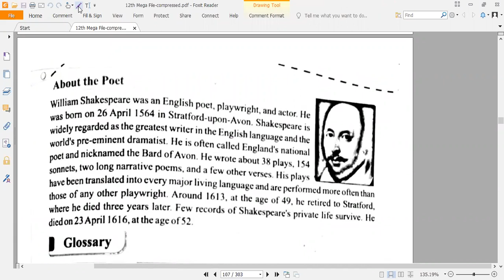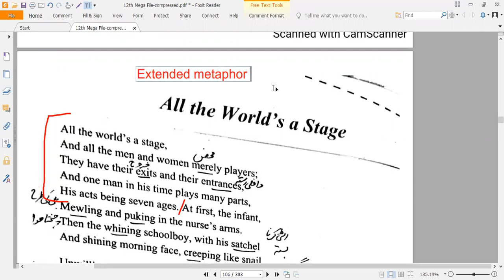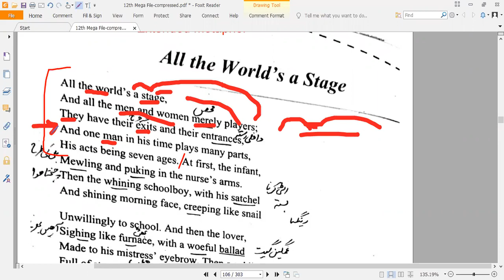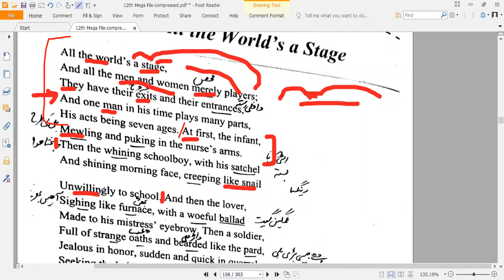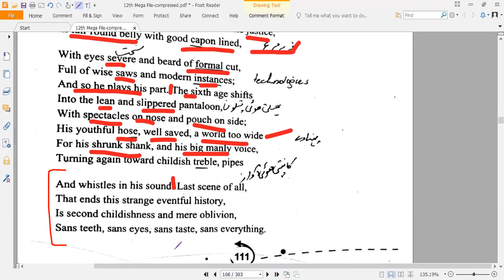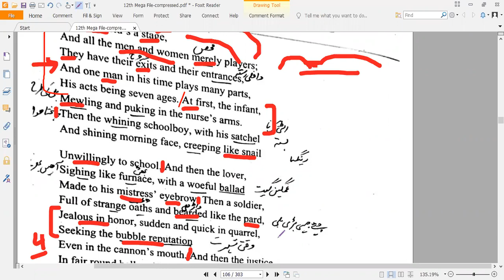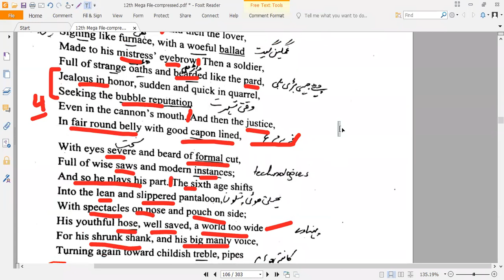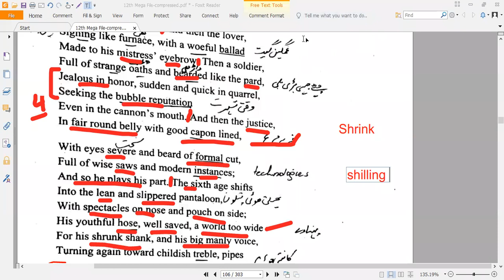All the world's a Stage by William Shakespeare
Direct Indirect Narration Concept Lecture P.01
Federal Board English Lectures for Class 12th.
Session 2022-23

12th Live Class Recordings 2022-23 Session:
*Save this link with you. All the recordings will be uploaded in this playlist in an order.*

Note:
These are paid lectures. The lectures are shared for benefit of those students who can't afford to join the paid classes.
جن بچوں نے اس کورس کے لئے فیس دی ہے، انہیں اپنی دعاوں میں یاد رکھیں۔ یہ لیکچرز فیس دے کر پڑھنے والے بچوں کی طرف سے دوسرے بچوں کو ایک گفٹ ہے۔ اسی طرح ہی ہم ایک دوسرے کے لئے آسانیاں پیدا کر سکتے ہیں۔

چینل کو سبسکرائب کریں اور دوسروں کے ساتھ شئیر کریں۔ شکریہ